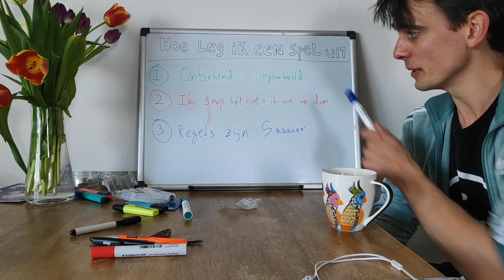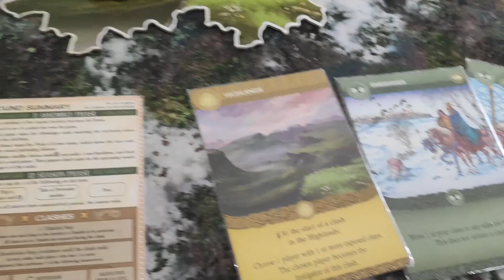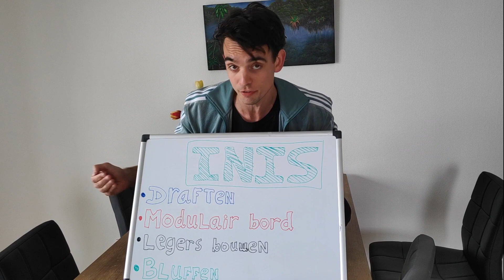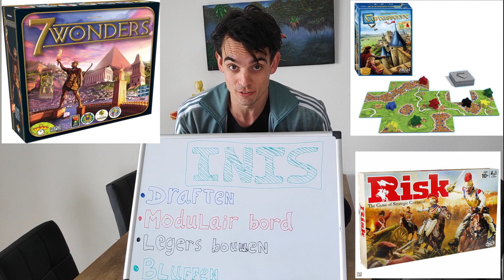Spellen leren aan vrienden en familie | Vraag het aan Michiel #003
In deze aflevering legt Michiel je uit hoe je je vrienden en familie kan overhalen om een keer iets anders te spelen dan Risk of Rummikub!

Spellen in deze video:
Seasons of Inis €37,99
The Mind €10,99
Skull €17,99
Exit: De Duistere Catacomben €24,99
7 Wonders €42,99
Carcassonne €27,99

Vraag het aan Michiel is onderdeel van bordspellenwinkel Subcultures in Utrecht. We geven speluitleg, advies en tips. En wil je spellen bij Subcultures bestellen of ons volgen? Dat kan via onderstaande kanalen!